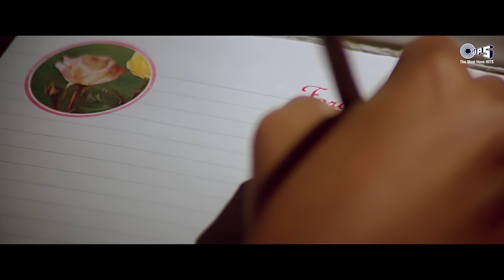Socha Tumhein Khat Likhu | Saatwan Aasman | Vivek Mushran, Pooja Bhatt | Preeti Uttam, Udit Narayan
Watch 90's Movie " Saatwan Aasman " Song " Socha Tumhein Khat "  Sung By Preeti Uttam, Udit Narayan

Singer(s): Preeti Uttam,  Udit Narayan
Music Director: Raam Laxman
Lyrics Writer: Suraj Sanim

Movie Credits:
Cast: Vivek Mushran, Pooja Bhatt, Shekhar Kapoor, Tanvi Azmi
Director: Mahesh Bhatt
Producer: Pranlal Mehta

Lyrics:
Sochaa tumhe khat likhoon
Par man hi man mainn darati hoon
Tum khat ko padh naa paaoge
Is khat ko phaad daaloge
Par man hi man main darataa hoon

Ruthugi mainn tum manaaoge
Uthoge tum mainn manaaugi
Umr jo thodi si baaki hai
Aasuo mein beet jaaegi
Itani fursat to ai meri jaa
Jaan dekar bhi na paaugi
Sochaa tumase aa kar milu
Par man hi man main darati hoon

Sochaa telephone karoon
Par man hi man
Mainn darataa hoon
Mere aavaaj ko sunkar
Hello tum kah na paaogi
Sochaa telephone karoon
Mainn darataa hoon

Pahale mainn marane se darataa thaa
Tumane jeena mujhako sikhalaayaa
Tum aayi to sune jeevan mein
Jaise koi chaand nikal aayaa
Haay ye khilataa paagalapan
Har khushi ko mainne thukaraayaa
Par man hi man mainn darataa hoon